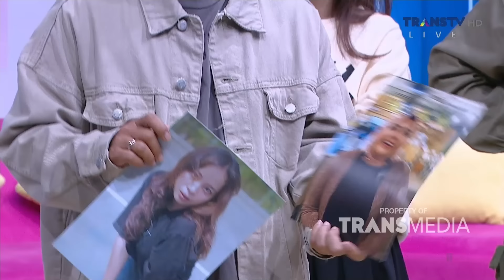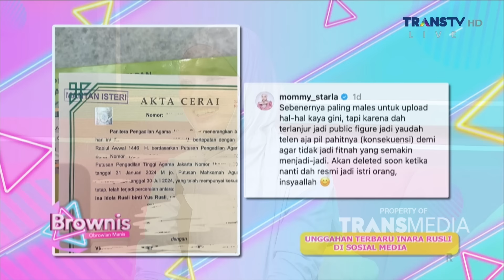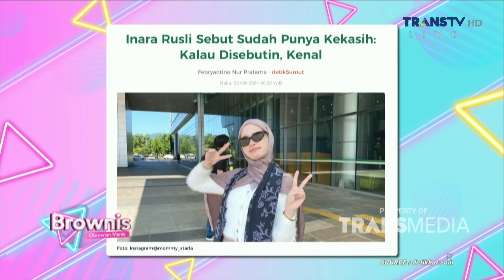Cerita Inara Tentang Gimana Perasaan Dirinya - BROWNIS (29/10/24) P1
BROWNIS